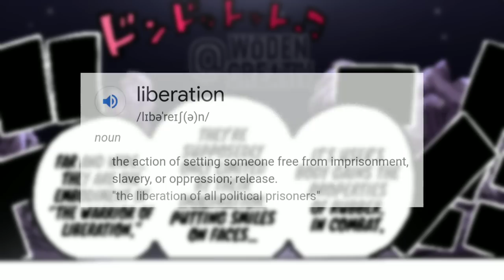THE JOYBOY THEORY (might be the best one) | Hindi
THE JOYBOY THEORY HINDI

Do you know what and who exactly is Joyboy?Well here I'm with an original theory covering everything about Joyboy.

⌛Timestamps :-

00:00 Intro
00:28 What is Joyboy?
02:07 Why Luffy became Joyboy?
03:13 Roger and Joyboy
04:57 Shanks and Joyboy
09:08 Sun God Nika
10:14 Who was Joyboy?
13:07 Outro

Tags(ignore this)

joyboy
joyboy hindi
joyboy 1043
joyboy luffy
luffy joyboy
one piece hindi
one piece theory hindi
luffy
shanks
ace
roger pirates
joyboy theory hindi
joyboy theory
celestial dragons
joy boy
sun god nika
hito hito no mi model nika
gomu gomu no mi
luffy awakening
hito hito no mi awakening
hito hito no mi nika theory